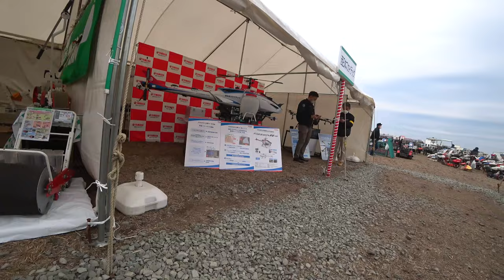【会社員実家農業手伝う】2024中古コーナーでハロー発見、数があまりないけど・・・